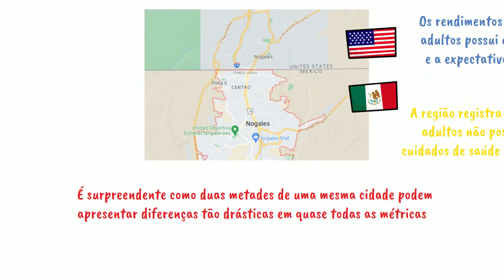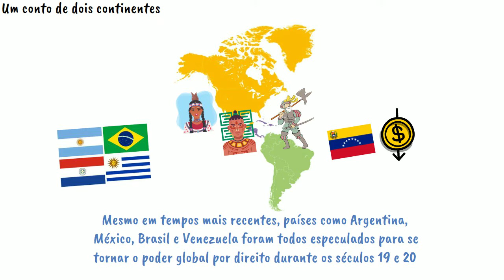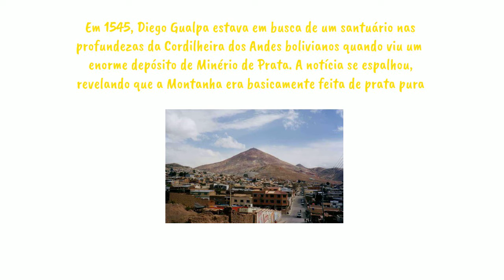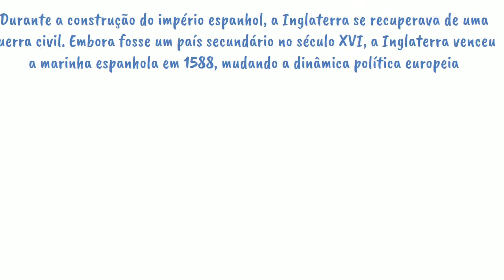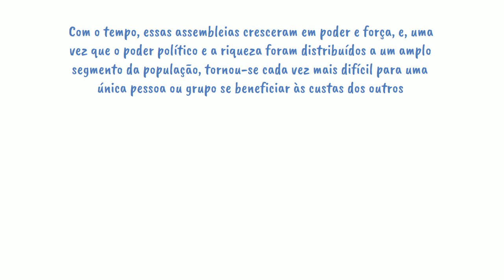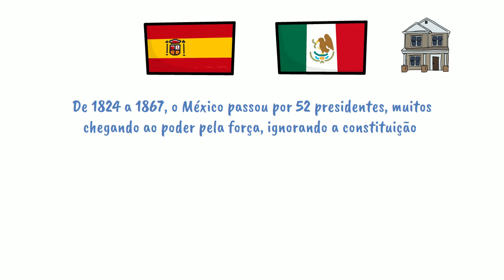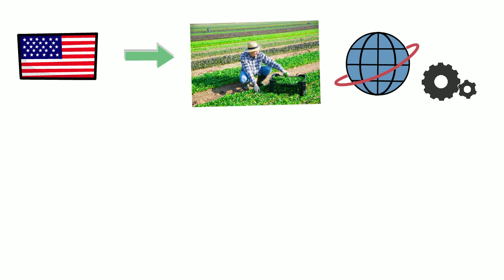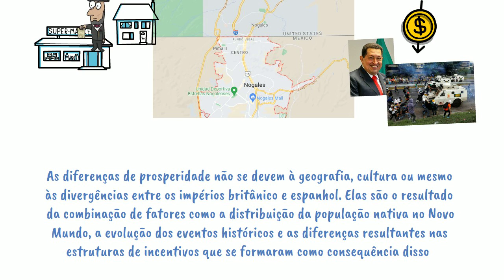Por que a América Latina continua pobre?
Um conto de duas cidades:

No alto do deserto de Sonora, encontramos a cidade de Nogales, na verdade, duas cidades gêmeas separadas pela fronteira dos Estados Unidos e do México. Ambas compartilham a mesma geografia e, em grande parte, têm uma cultura idêntica. No entanto, suas semelhanças terminam por aí.

Ao norte, a poucos metros, em Nogales, no estado do Arizona, nos Estados Unidos, os rendimentos são mais de 7 vezes maiores. A maioria dos adultos possui educação média, e os cuidados com a saúde e a expectativa de vida estão acima dos padrões globais. Os residentes têm acesso a todas as comodidades públicas básicas, apesar das ineficiências governamentais e ocasionais casos de corrupção. Eles vivem sem o constante medo de perder seus investimentos, empresas e residências, bem como sem a preocupação com sua segurança.

Por outro lado, ao sul, em Nogales Sonora, no México a situação é completamente diferente. A região registra uma grande taxa de homicídos; a maioria dos adultos não possui educação média adequada, e a falta de cuidados de saúde resulta em altas taxas de mortalidade infantil. Abrir um negócio nessa região é arriscado, não apenas devido ao alto índice de criminalidade, mas também porque os proprietários precisam constantemente subornar e manobrar políticos locais corruptos para operar.

É surpreendente como duas metades de uma mesma cidade podem apresentar diferenças tão drásticas em quase todas as métricas.

Um conto de dois continentes:

Na verdade há uma disparidade muito maior, países da América Latina são muito mais pobres do que os seus homólogos do norte. Mas nem sempre foi assim, na verdade, para a maioria da História América Latina foi o imóvel mais valioso e procurado do hemisfério tanto para os povos indígenas quanto para os primeiros colonizadores europeus. A América do Norte era escassamente povoado por tribos em grande parte nômades com as enormes e complexas civilizações nativas residindo perto dos trópicos. Mesmo em tempos mais recentes, países como Argentina, México, Brasil e Venezuela foram todos especulados para se tornar o poder global por direito durante os séculos 19 e 20.

Na verdade, na década de 1950, a Venezuela estava passando por um boom econômico nunca visto antes.

Em apenas 30 anos, tornou-se o terceiro país mais rico em termos de renda per capita. Mas a Venezuela, como sabemos agora, é uma calamidade econômica. Na verdade, ela experimentou a maior desaceleração da economia de qualquer nação na história moderna, milhões fugiram do país e a hiperinflação tornou a moeda venezuelana mais inútil do que papel higiênico. A Venezuela pode então parecer um caso único,mas não é.

A maioria dos países latino-americanos não conseguiu atingir seu potencial econômico desde que conquistaram a independência. No entanto, a América do Sul é, do ponto de vista geográfico, economicamente melhor do que a América do Norte e, como discutimos antes, as diferenças não pertence à cultura. Então, por que nogales nos Estados Unidos é muito melhor do que nogales no México.
Por que a América do Norte é mais rica que a América Latina e não o contrário?